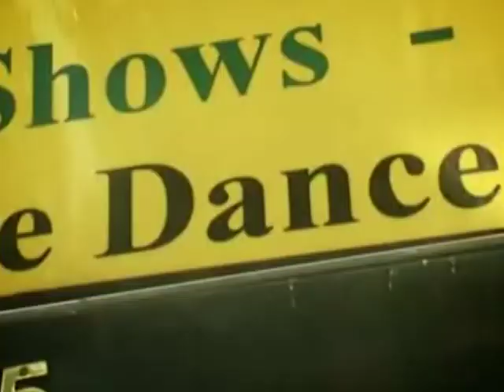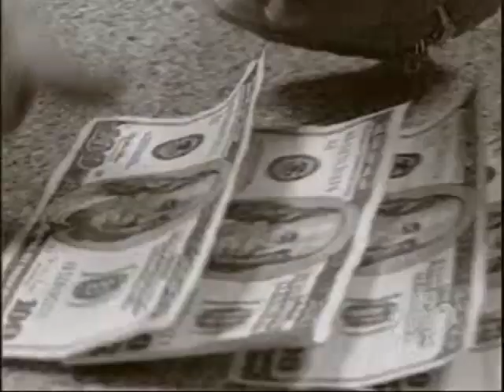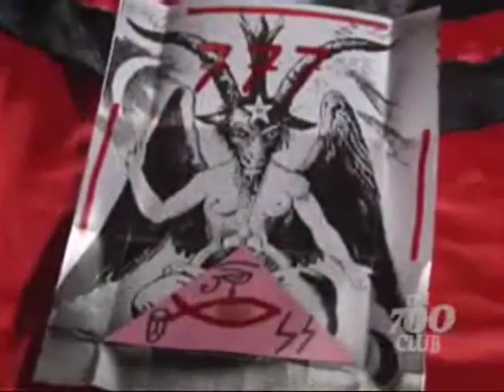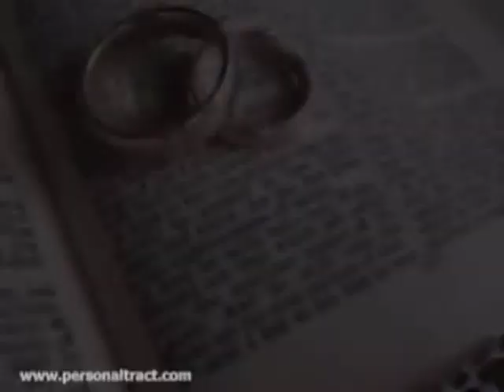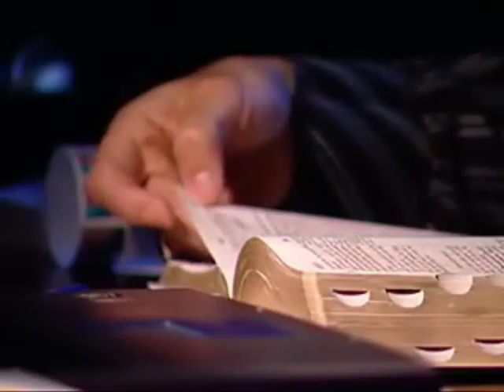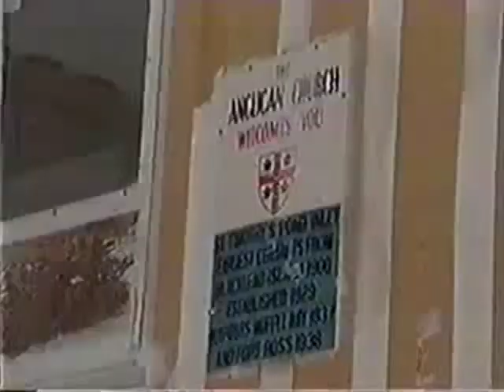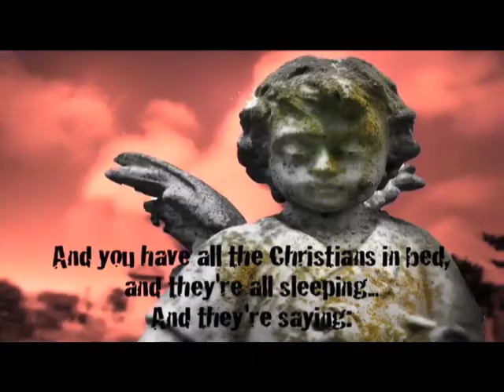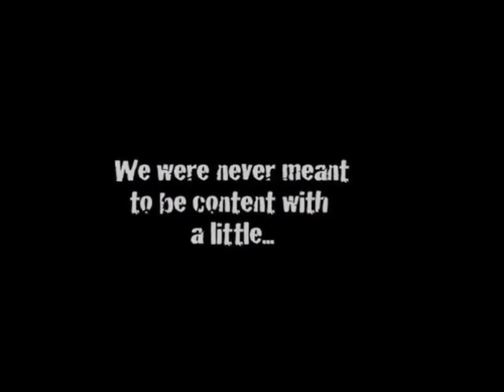Best Christian Testimonies, Get the Fire back in your Faith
A Compilation of Amazing Stories from different Christians. #1 Kamal, a Muslim fighting Jihad against America is Changed by Jesus Christ. #2 The Salvation of Guy Iannello, from Drug dealer to Christ. #3 Jeff Harshbarger, from satanism to salvation. #4 The Reality of Hell. #5 The man from George Street. #6 Escaping Demonic Oppression, by Shawn Williams. #7 A man who survived a plane crash, severely burnt, goes to heaven and sees Jesus Christ. Mickey Robinson. #8 Arctic Fire, how A northern arctic village was transformed by a visitation by Jesus. #9 The Revival Video, the state of the Christian Church. #10 The Passion of the Christ Video